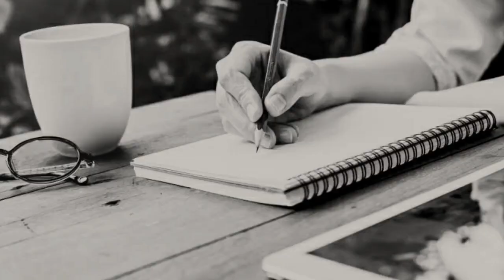PENYEBAB GAGAL MENDAPATKAN BEASISWA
Video ini tentang penyebab seseorang gagal mendapatkan beasiswa. Ada lima poin yang aku bahas di video ini yang tentunya perlu kita perhatikan biar nggak gagal mendapatkan beasiswa.